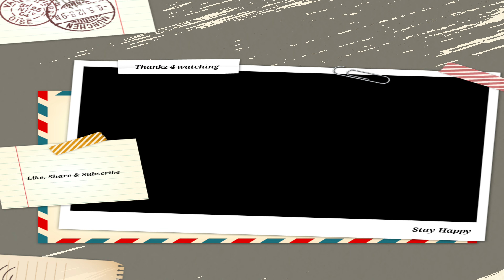Hotel Quarantine Days In Qatar & Documents Needed For Air Travel During Covid||fries N pies